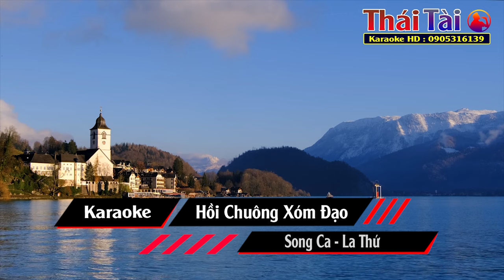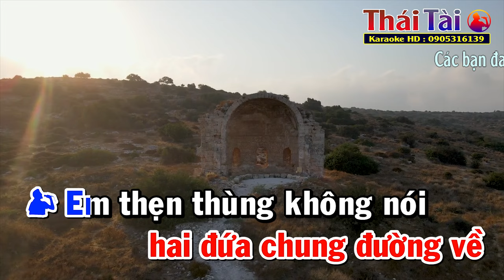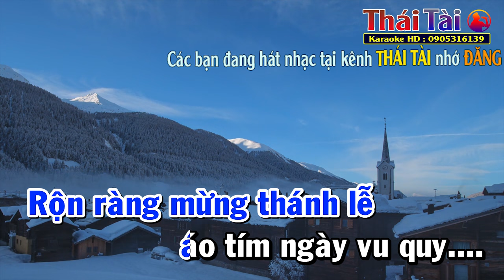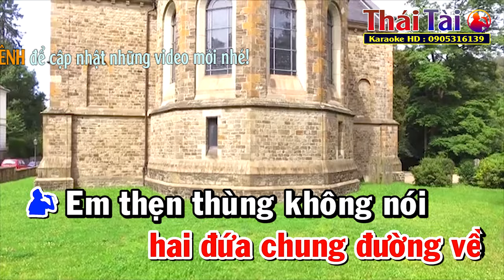Hồi Chuông Xóm Đạo Karaoke Song Ca | Thái Tài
►Bài hát : Hồi Chuông Xóm Đạo
►Sáng tác : Anh Bằng, thơ Kiên Giang
❖▬▬▬▬▬▬▬▬▬▬ஜ۩۞۩ஜ▬▬▬▬▬▬▬▬▬▬❖